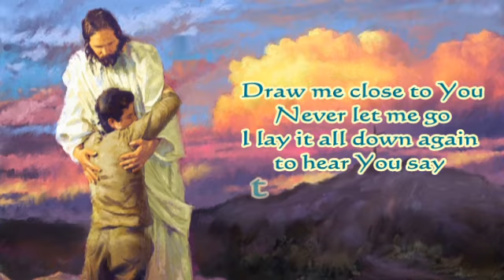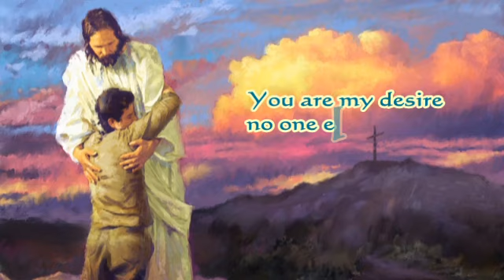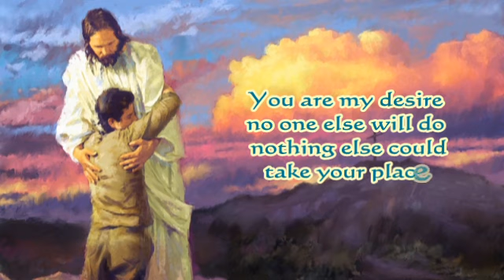Draw Me Close To You (with Lyrics)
Me Singing.
Matthew 11:28- Come to me, all of you who are weary and loaded down with burdens, and I will give you rest.